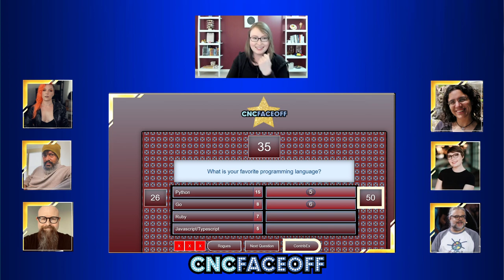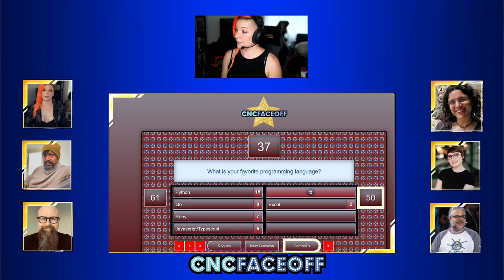CNCFaceoff - ContribEx vs Rogue Gallery